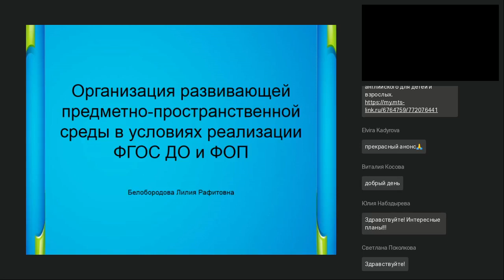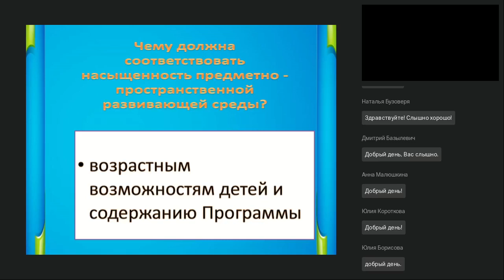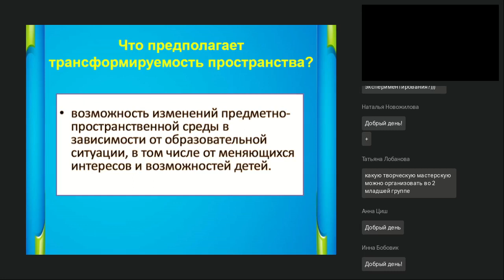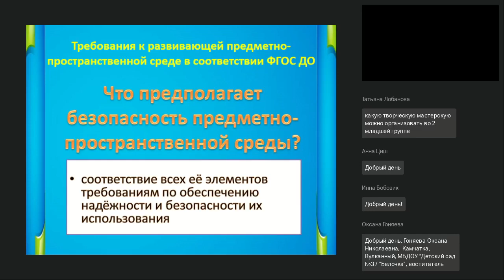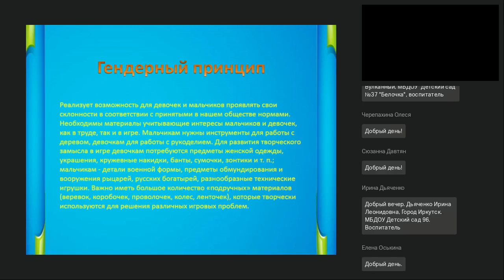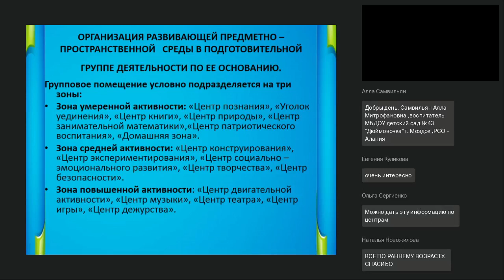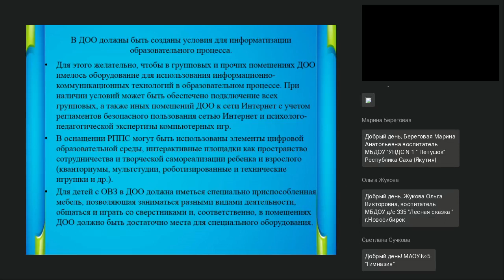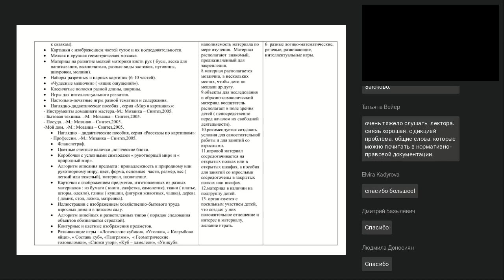Организация развивающей предметно пространственной среды в условиях реализации ФГОС ДО и ФОП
Вебинар
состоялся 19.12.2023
Ведущая вебинара:

Увеличивается роль педагогики в поиске путей совершенствования развивающей предметно-пространственной среды как условие формирования активной, инициативной, самостоятельной, творческой личности ребенка. ФГОС ДО определяет аспекты и принципы построения образовательной среды для ребенка дошкольного возраста. На вебинаре будут актуализированы понятия и компоненты развивающей среды.